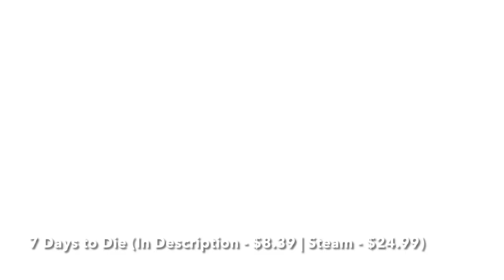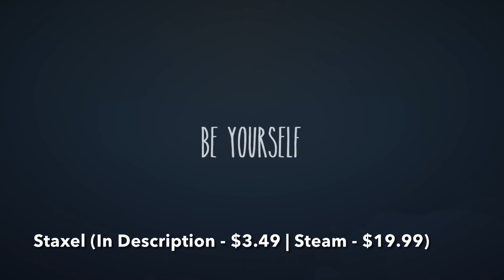Best Voxel Games on Steam in 2021 (Updated!)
Looking for Best Voxel Games on Steam to Buy? Come Here, I Have Gathered a List of 10 Best Voxel Games on Steam in 2021, Including Only Top Voxel Games of Different Genres, Such As Voxel Survival, Voxel Sandbox, Voxel Building, Voxel Adventure, and Other Good Voxel Games That You Can Play on Steam Right Now.

Here You Can Buy These Best Voxel Games on Steam at the Cheapest Price:

1. 7 Days to Die (Link - $8.39 | Steam - $24.99)

2. Unrailed! (Link - $7.69 | Steam - $19.99)

3. DRAGON QUEST BUILDERS 2 (Link - $33.20 | Steam - $49.99)

4. PixARK (Link - $25.17 | Steam - $39.99)

5. Portal Knights (Link - $3.84 | Steam - $19.99)

6. Staxel (Link - $3.49 | Steam - $19.99)

7. Boundless (Link - $1.71 | Steam - $39.99)

8. 8-Bit Armies (Link - $5.92 | Steam - $14.99)

9. EARTH DEFENSE FORCE: WORLD BROTHERS (Link - $47.55 | Steam - $59.99)

10. FortressCraft Evolved! (Link - $3.20 | Steam - $12.99)